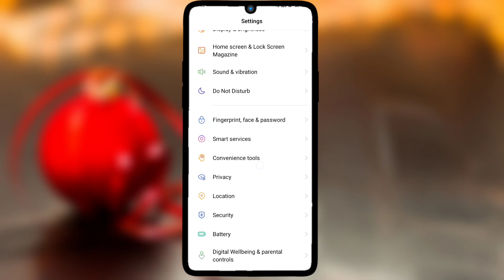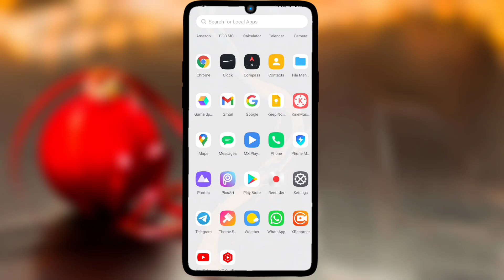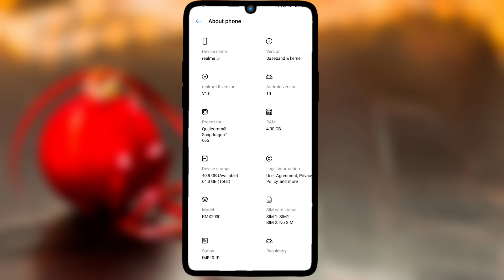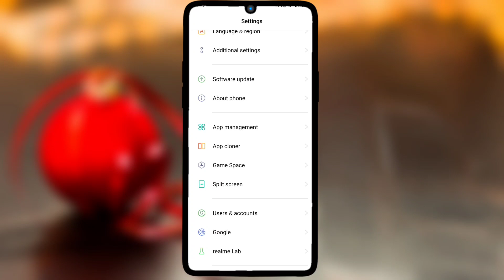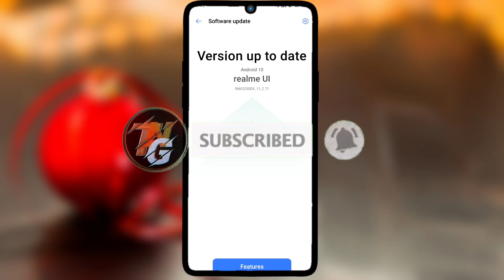RealMe 5i , 5 ,5s android 11 RealMe Ui 2.0 Bad News For RealMe Users || 😊 Confirmed ??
Dosto Is Video Mai Aapko Btaya Hun Ki RealMe 5i , 5 ,5s android 11 RealMe Ui 2.0 Bad News For RealMe Users || 😊 Confirmed ??

|| Dhanywad ||

Link -

Everday :)